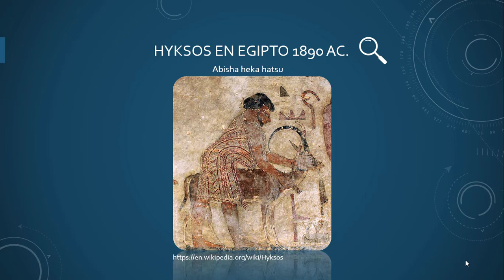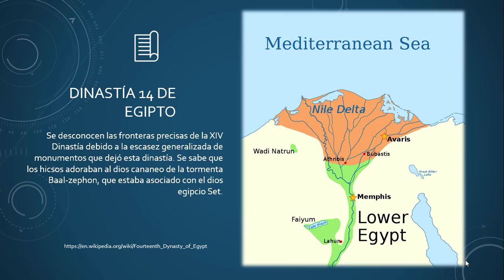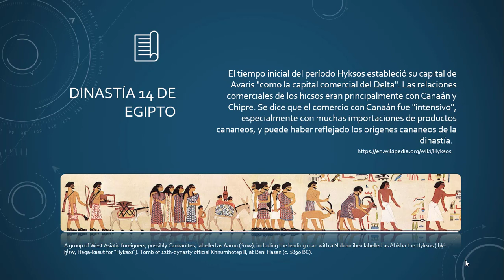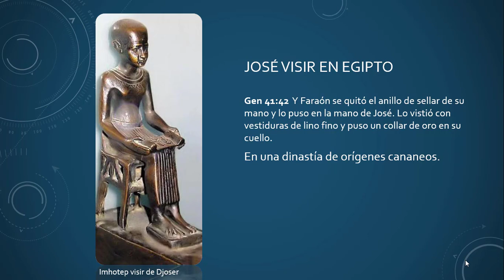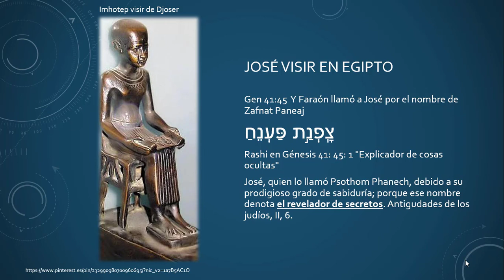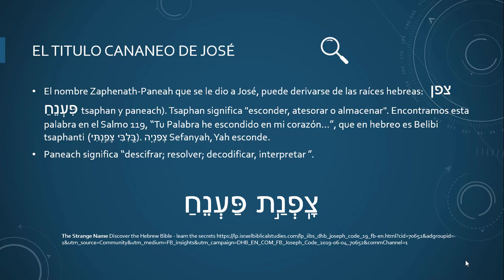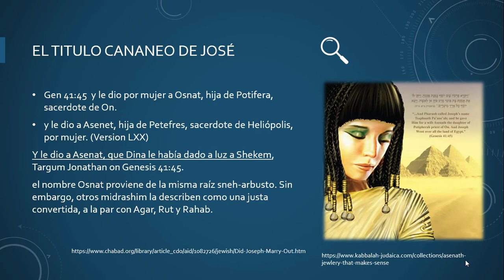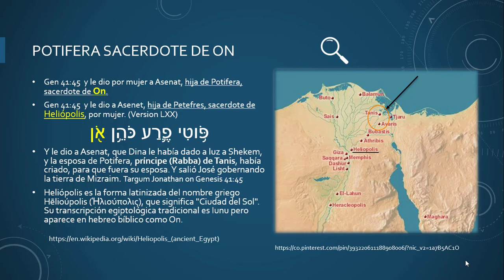Jose en egipto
La dinastia cananea en Egipto durante su tiempo